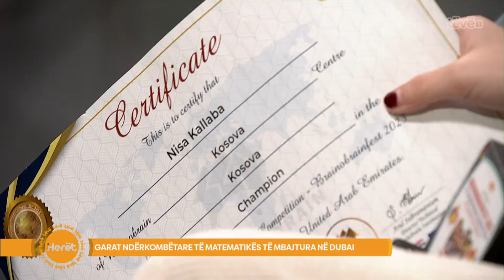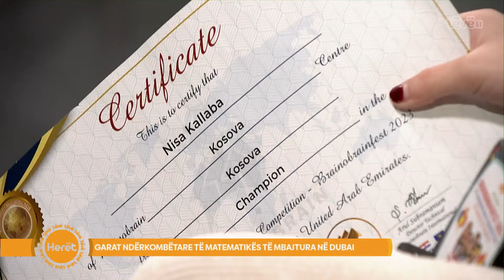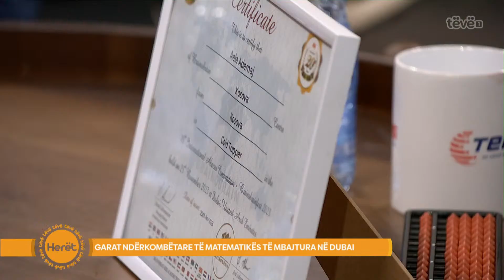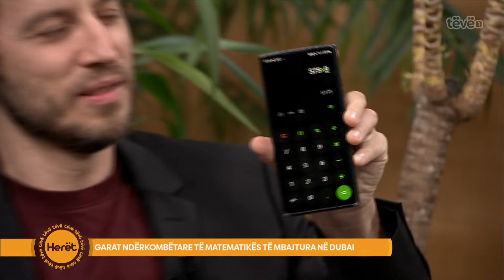Garat ndërkombëtare të matematikës të mbajtura në Dubai